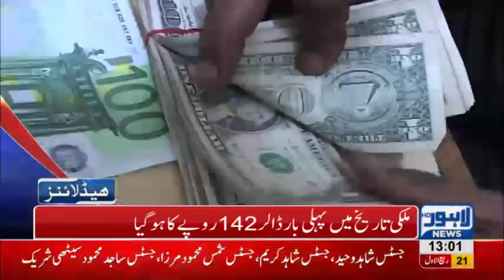01 PM Headlines Lahore News HD – 30th November 2018